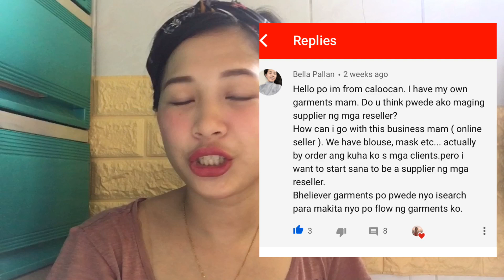Paano maging SUPPLIER ng mga RESELLER? Ep.1 Subscriber of the day SERIES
Hello guys, First video natin para sa Subscriber Q & A ay tungkol kung paano maging SUPPLIER ng RESELLER. Para po ito sa mga nagbabalak maging supplier at direct patahian ng mga damit. Sana ayy maka tulong sa inyung soon to be business ang mga tips na nandito sa video na ito. Step by step po ang nandito sa Video kaya tapusin nyo po para mas ma dagdagan pa ang inyung ka alaman sa pagsisimula ng inyung Online business.

If you have questions guys and if you want to be feature sa channel natin. Comment lang kayu sa baba

**LOOKING FOR MILK TEA SUPPLIERS CHECK MY RECOMMENDED PRODUCTS BELOW **

📍Recommended videos: 📍

✨SUPPLIER ng mga DAMIT | how to find Taytay Tiange DIRECT SUPPLIER ONLINE ?

Please Spread the word by sharing the video to your friends and family.